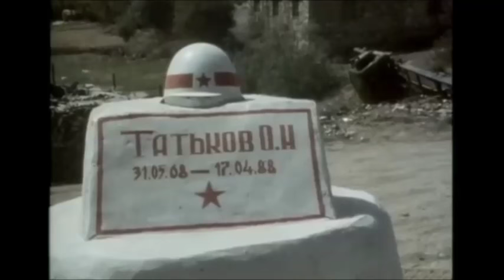Песни Афгана. Валиулин Александр (Сан Саныч) "Солдат"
►Слова, музыка, исполнение Александр Валиулин (Сан Саныч)
ПесниАфгана ЕкатеринаПыстогова Александр Валиулин